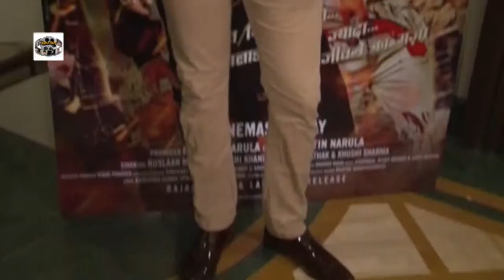Trailer & Music Launch Movie Khel to Ab Shuru Hoga With